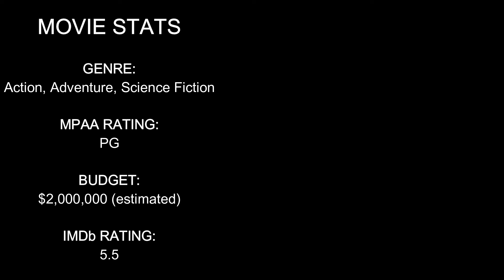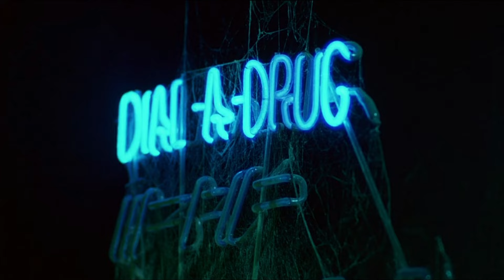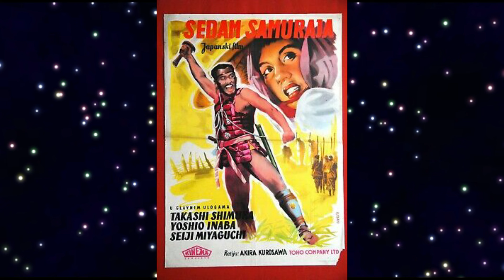Battle Beyond the Stars 1980 - Movie Review with Spoilers - Deep Dive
Send mail to:
RETRO NERD GIRL PRODUCTIONS

Live Stream Music:
INTRO: "Digi-Funk" by DivKid